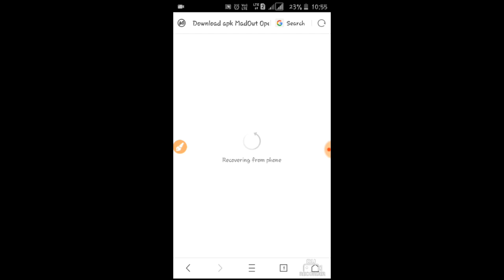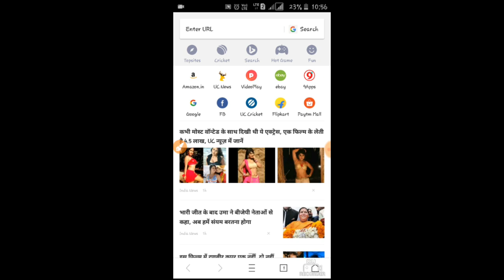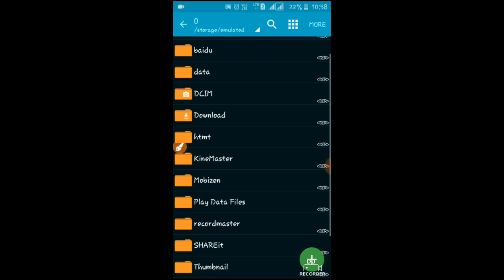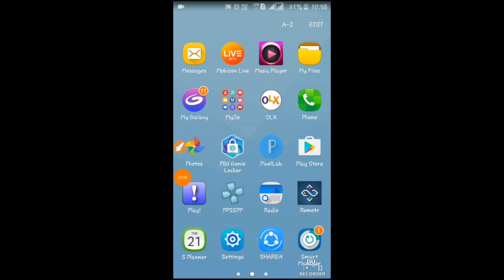Madout open city for android@@like Gta5😆😆😆it's free and 100% real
Hlw✋✋✋✋✋✋✋✋✋

Please click red button in the video☺☺☺☺☺☺☺☺☺☺☺☺☺☺☺☺☺☺☺☺☺☺☺☺☺☺☺☺☺☺☺☺☺☺☺☺☺☺☺☺☺☺☺☺☺☺☺☺☺☺☺☺☺☺☺☺☺☺☺☺☺☺☺☺☺☺☺☺☺☺☺☺☺☺☺☺☺☺☺☺☺☺☺☺☺☺☺☺☺☺☺☺☺☺☺☺☺☺☺☺☺☺☺☺☺☺☺☺☺☺☺☺☺☺☺☺☺☺☺☺

So you can get 20 beta keys for liquid sky😍😍😍😍😍😍😍😍😍😍😍😍😍😍😍😍😍😍😍😍😍😍😍😍😍😍😍😍😍😍😍😍😍😍😍😍😍😍😍😍😍😍😍😍😍😍😍😍😍😍😍😍😍😍😍😍😍😍😍😍😍😍😍😍😍😍😍😍😍😍😍😍😍😍😍😍😍😍😍😍😍😍😍😍😍😍😍😍😍😍😍😍😍😍😍😍😍😍😍😍😍😍😍😍😍😍😍😍😍😍😍😍😍😍😍😍😍😍😍😍

NAME-UDAY PRAJAPATI

CITY-GWALIOR

CHALO AGLI VIDEO ME MILTE HE BYE😆😆😆😆😆😆😆😆😆😆😆😆😆😆😆😆😆😆😆😆😆😆😆😆😆😆😆😆😆😆😆😆😆😆😆😆😆😆😆😆😆😆😆😆😆😆😆😆😆😆😆😆😆😆😆😆😆😆😆😆😆😆😆😆😆😆😆😆😆😆😆